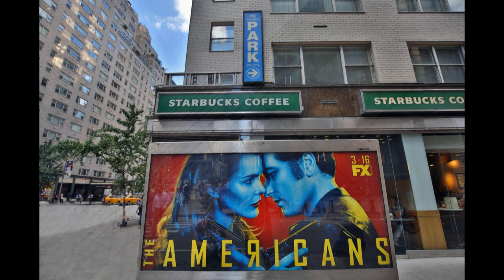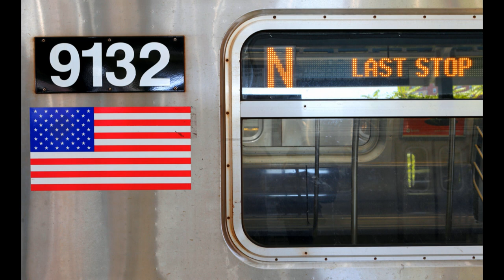Pillole dalla quarantena - Da Venezia a suono di rock (Puntata #2)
Oggi andiamo con Marco Lincetto negli Stati Uniti, e parliamo anche di fotografia. La musica (rock!) ci giunge da Venezia, con il brano di Guido Marzorati “Empty Promises”, tratto dall’album “King for a Night” (disponibile anche qui

Il disco del rocker di Venezia raccoglie dieci canzoni nuove di zecca, tutte scritte e arrangiate dallo stesso Marzorati, che rappresentano la punta di diamante di un rock fondamentalmente acustico, che si innesta nella grande tradizione del rock americano e che vede in Bruce Springsteen il suo capofila.

Non è un caso che in questo progetto suonino moltissimi musicisti americani di fama mondiale, a partire proprio da alcuni componenti della Seeger Session Band dello stesso Springsteen.

In particolare, lascio la presentazione alle parole di Guido: «Dopo “Journey of hope” Guido Marzorati & The Blugos tornano con un nuovo album, “King for a night”. Un disco rock, con un nuovo sound della band, arricchito da musicisti di fama internazionale. Oltre alla formazione storica, Guido Marzorati (voice, acoustic guitar), Elisa Marzorati (piano, wurlitzer, glockenspiel), Iliano Vincenzi (bass), Andrea Scarpari (drums, percussion), hanno collaborato, Marty Rifkin (steel guitar) dalla Bruce Springsteen & The Seeger Session, Bill Toms (electric guitar) Phill Brontz (sax), Tom Breading (banjo), Sandra Rippstein (voice), Maja Remensberger (voice), Stefano Silenzi (electric guitar), Daniele Scala (hammond), Mauro Ottolini (trumpet, trombone), Piero Bittolo Bon (sax), Patrick Monticoli (cello), David Bickley (electronic drum) dalla band di Brian Eno, Gianluca Ballarin (mellotron, oberheim, wurlitzer), Bruce Boreham Wilson (voice), Enrico Coniglio (field recording), Angelica Tronconi (voice)».

Il disco presenta un suono sontuoso: registrato e mixato negli studi di Preganziol da Andrea Valfrè, abbiamo poi deciso di volare a New York City, per far realizzare il mastering dal mito vivente Greg Calby nei prestigiosi Sterling Sound Studios.

Lavoro questo che ha conferito una patina di autentico "lusso sonoro", ma soprattutto quel sound inimitabile dei grandi dischi rock americani.

N.B.:
Diversamente da quanto specificato nel video, le foto di New York sono a colori e non in bianco e nero; le immagini della registrazione del 1999 a cui fa riferimento Marco Lincetto vengono dopo le foto di New York.